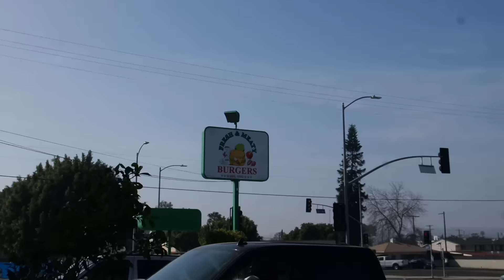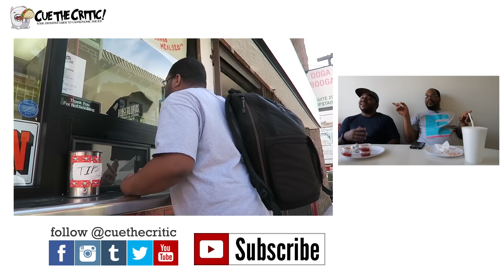Lunch @ Fresh & Meaty w/ D Hill | The Burger Crawl - Ep. 51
My friend, Dorian Hill, and I have been trying to figure out how to start his YouTube channel for just about a year.  About a week or so ago, we finally got together and filmed my first [official] interview on YouTube, and his first YouTube video.  In this collaboration, we decided to go to Fresh & Meaty, a local burger joint on the Los Angeles/Inglewood border.

Fresh & Meaty is one of South Central's quintessential burger places.  It is simple, down-home goodness that is cherished by the community that surrounds it.

I am glad that Dorian and I chose such a filling and delicious plate to wrap up our filming.

Cue the Critic:  Food stories, Food Reviews, The Burger Crawl, Food-based events, Food Photography, Writer & "Cue the Critic" Quincy Freeman.